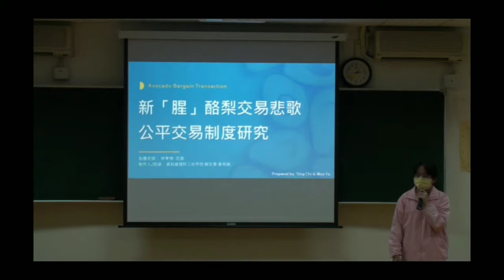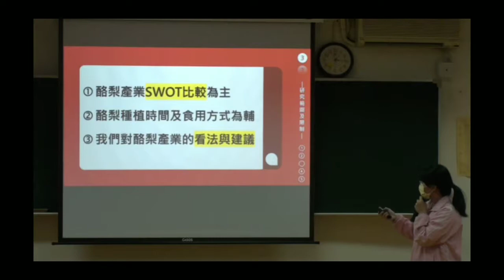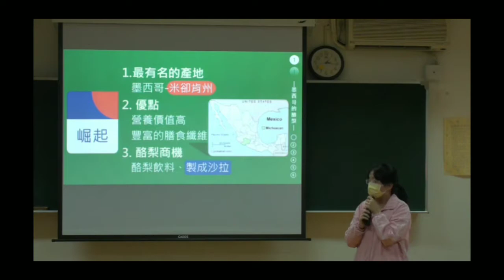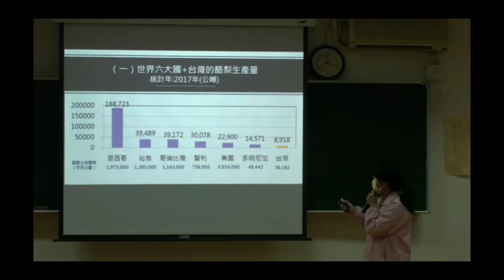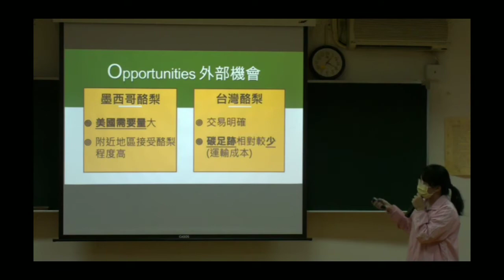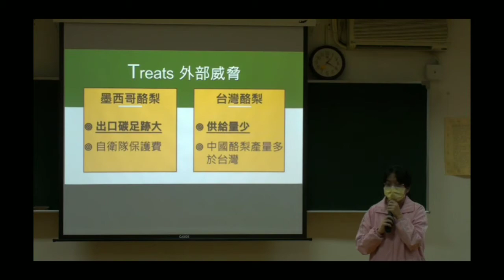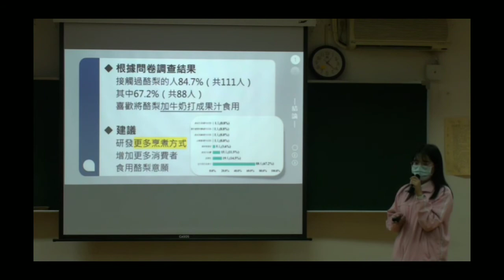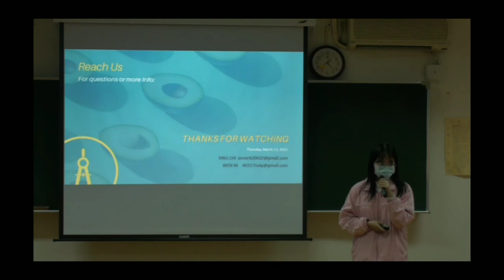【Serqii】專題報告//練習版